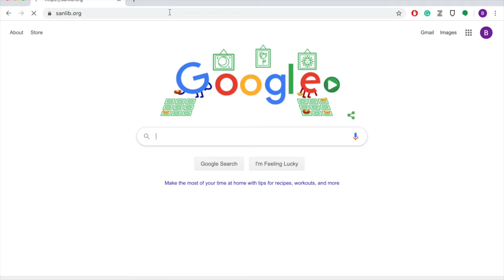How to Place a Hold from Home